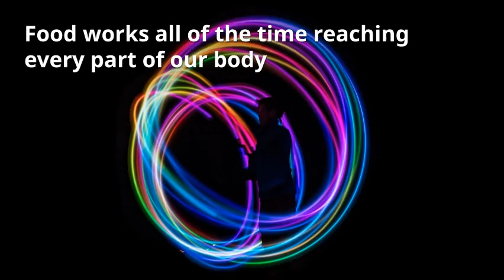The changing Nutrition Conversation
Nutrigenomics is redefining how we understand food. We have moved from counting calories and segmenting food into calories, fat and vitamins, into a deep understanding of how food actually WORKS in the body